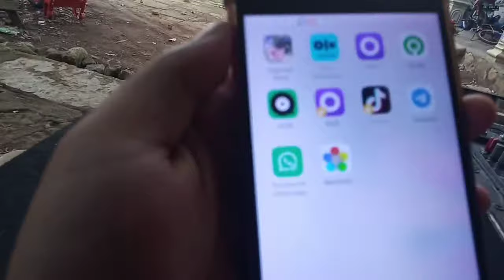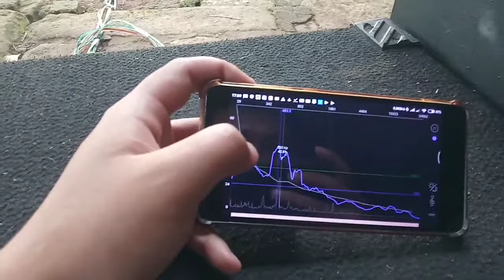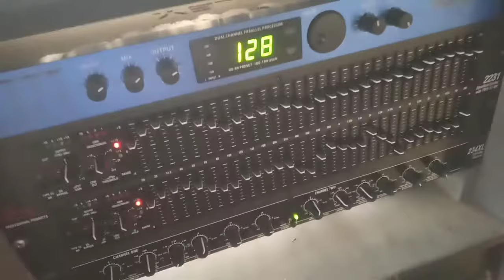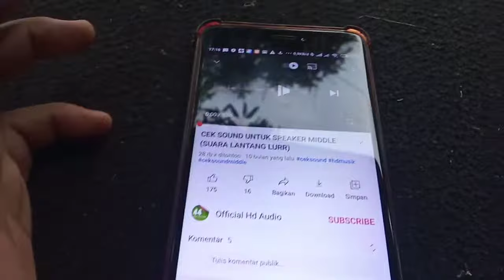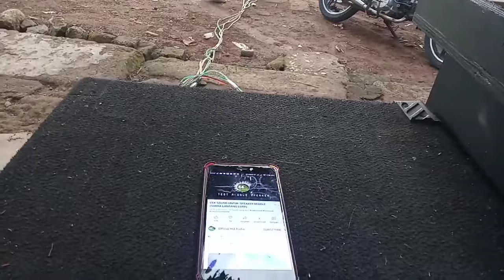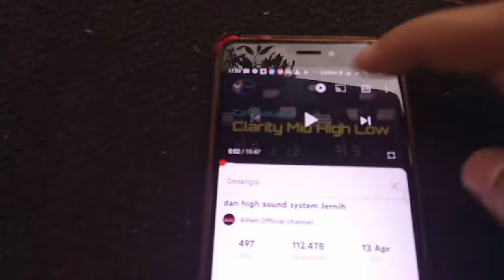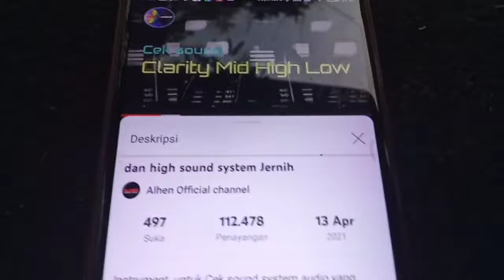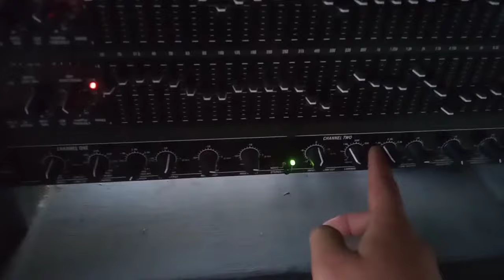Cara Setting Sound Agar Suara Lebih Jernih untuk Pemula, Cukup RTA Pakai Hp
halo gaes selamat datang di channel saya, disini saya mau berbagi trik atau cara agar suara sound system lebih jernih atau clarity buat pemula ya gaes, cuma pakai aplikasi aja dijamin lebih bersih untuk pemula2 yang belm bisa setting, atau RTA pakai mic condenser